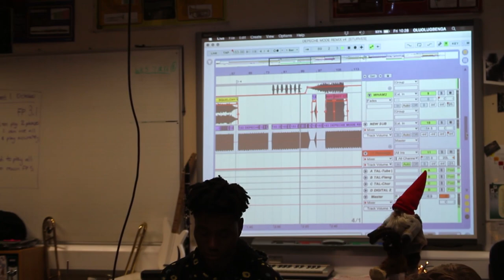BBC Young Reporter 2019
DescriptionFormer Ravens Wood School pupil Olugbenga Adelekan, known as Benga, rose to prominence as the bassist for popular band 'Metronomy'. Famed for the critically acclaimed studio album 'The English Riviera' we wanted to find out how he got into the music industry and his opinion on music within the school curriculum.

Adeleken has been featured on a variety of compilations including Mary Anne Hobbs's Warrior Dubz, Tempa's The Roots of Dubstep and the BBC Radio 1Xtra anniversary mix.

Metronomy have penned hits including 'The Bay' and 'Heartbreaker' and have been active since 1999. This year marks their 20th anniversary and coincides with the release of their sixth studio album. Made up of Joseph Mount (vocal, keyboard and guitar), Oscar Cash (saxophone, backing vocals, guitar and keyboard), Anna Prior(drums and vocals) and Benga(bass guitar and vocals) Metronomy have enjoyed much chart success; resulting in a Mercury Prize nomination in 2011.

Benga was originally born in a place called Lagos in Nigeria. When he was young he moved with his family to The Hague in the Netherlands but returned to Nigeria during his teens. After a short stay he moved over to England when he was just 16 and started to make his own music.